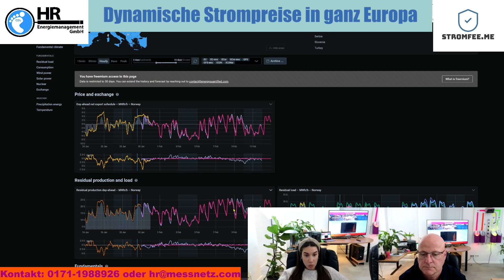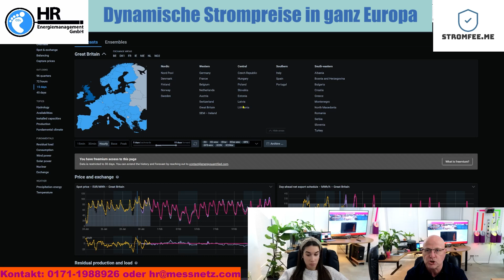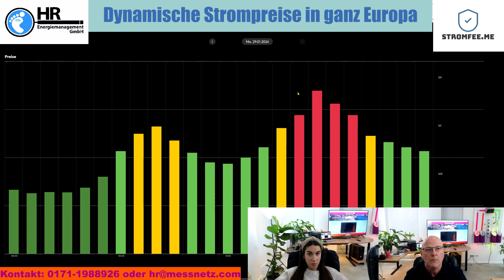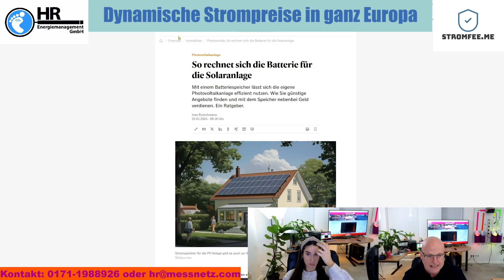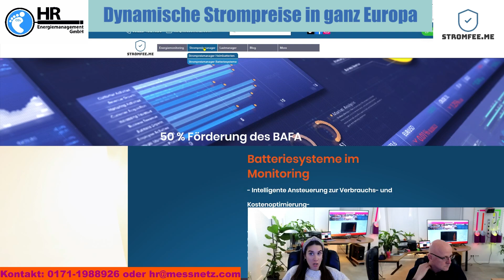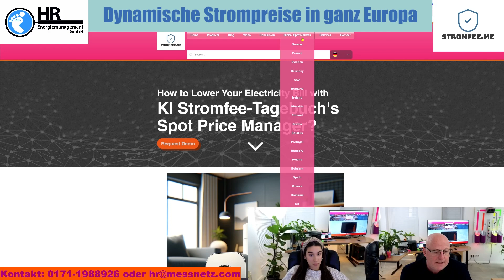Dynamische Strompreise in ganz Europa - wie die Loxone intelligent nach den Strompreisen schaltet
Die Kombination des StromFee Tagebuchs mit einem intelligenten Hausautomationssystem wie Loxone bietet hinsichtlich der Nutzung dynamischer Strompreise mehrere Vorteile. Bevor ich darauf eingehe, möchte ich kurz die Funktionen beider Systeme erläutern.

Das StromFee Tagebuch ist ein Tool zur Aufzeichnung und Analyse des Energieverbrauchs in Echtzeit. Es ermöglicht Benutzern, ihren Stromverbrauch genau zu verfolgen, Muster zu erkennen und potenzielle Einsparungsmöglichkeiten zu identifizieren.

Loxone hingegen ist ein System zur intelligenten Hausautomation, das eine Vielzahl von Funktionen zur Steuerung und Automatisierung von Heimgeräten, Beleuchtung, Heizung, Sicherheit und mehr bietet. Es ermöglicht die zentrale Steuerung und Automatisierung von Prozessen im Haus oder im Unternehmen.

Die Kombination dieser beiden Systeme bietet folgende Vorteile:

    Optimierte Nutzung dynamischer Strompreise: Durch die Verbindung des StromFee Tagebuchs mit Loxone können Nutzer nicht nur ihren Verbrauch verfolgen, sondern auch automatisch auf Veränderungen im Strompreis reagieren. Das System kann Geräte so steuern, dass sie vorrangig dann betrieben werden, wenn die Strompreise niedrig sind.

    Erhöhte Energieeffizienz: Durch die präzise Analyse des Stromverbrauchs mit dem StromFee Tagebuch und die intelligente Steuerung mit Loxone kann der Energieverbrauch insgesamt effizienter gestaltet werden. Dies führt zu einer Reduzierung der Stromkosten und zu einem nachhaltigeren Energieverbrauch.

    Automatisierung und Komfort: Die Kombination dieser Systeme ermöglicht eine weitgehende Automatisierung von Energieverbrauchsprozessen. Benutzer müssen sich nicht aktiv um die Optimierung ihres Energieverbrauchs kümmern, da das System dies automatisch übernimmt.

    Detaillierte Analyse und Feedback: Das StromFee Tagebuch liefert detaillierte Daten über den Energieverbrauch, die in Kombination mit Loxone zur Feinabstimmung der Automatisierungsstrategien verwendet werden können. Dieses Feedback ist entscheidend für die kontinuierliche Verbesserung der Energieeffizienz.

    Integration erneuerbarer Energien: In Haushalten oder Betrieben mit eigenen Energieerzeugungsanlagen (wie Solaranlagen) kann die Kombination dieser Systeme helfen, den Eigenverbrauch des selbst erzeugten Stroms zu maximieren und Überschüsse intelligent zu nutzen.

    Flexibilität und Skalierbarkeit: Die Kombination dieser Systeme ist flexibel und kann an unterschiedliche Bedürfnisse und Größen von Haushalten oder Unternehmen angepasst werden. Sie bietet eine skalierbare Lösung, die mit den Anforderungen des Nutzers wachsen kann.

Zusammenfassend lässt sich sagen, dass die Kombination von StromFee Tagebuch und Loxone eine umfassende Lösung für die Optimierung des Energieverbrauchs bietet, insbesondere im Hinblick auf die Nutzung dynamischer Strompreise. Sie ermöglicht nicht nur finanzielle Einsparungen, sondern trägt auch zur Steigerung der Energieeffizienz und zur Förderung nachhaltiger Energiepraktiken bei.